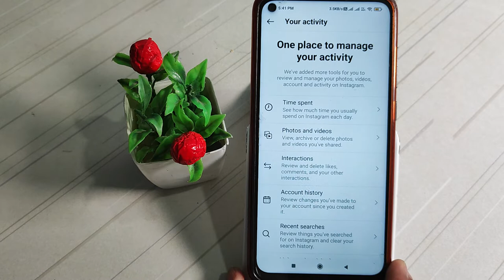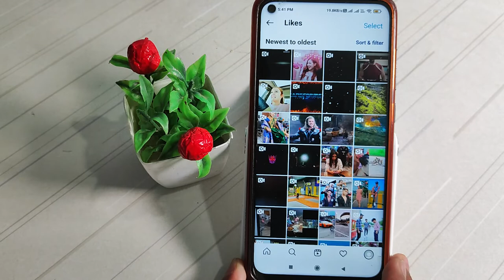how to unlike all Instagram posts in hindi